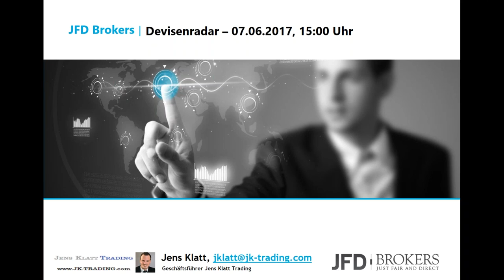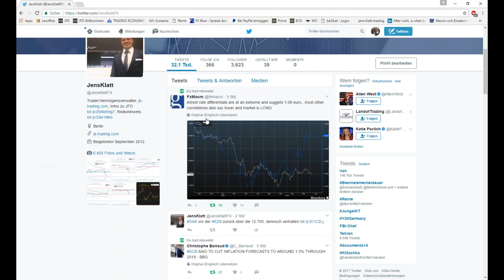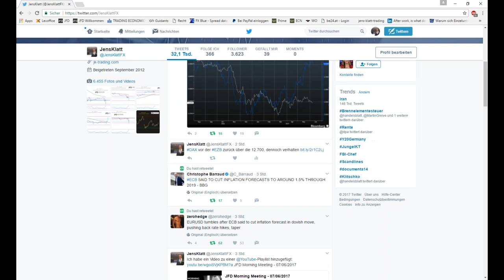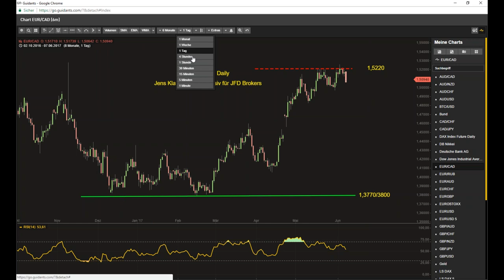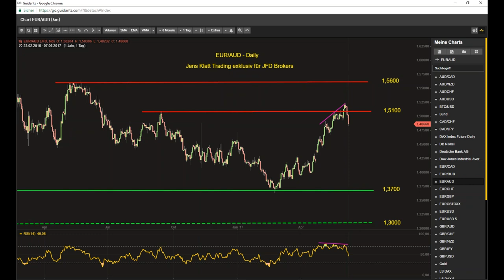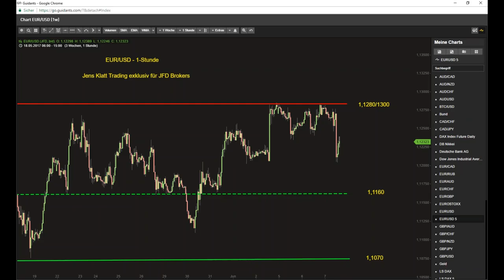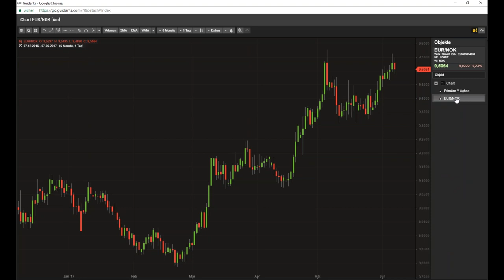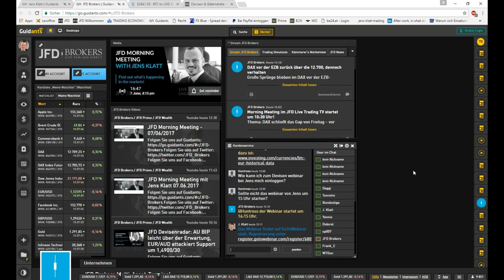Das JFD Devisenradar mit der EZB im Fokus - Das Webinar zur Sendung vom 07.06.2017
Der Fokus des heutigen JFD Devisenradars liegt heute auf der EZB: werden die Groß-Spekulanten, die in der jüngsten Vergangenheit verstärkt Long-Positionen im Euro aufgebaut haben, auf dem falschen Fuß erwischt?